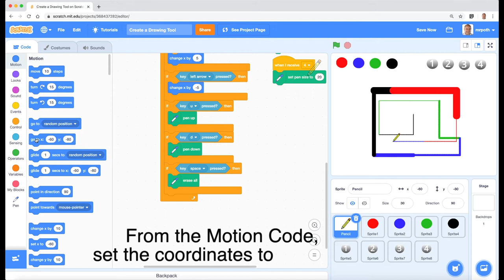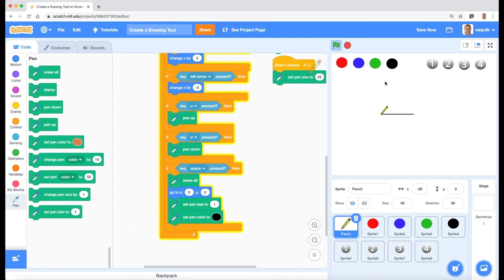The Scratch Drawing Challenges - Challenge 8 - Reset using the Spacebar - Keyboard keys - loops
These challenges are designed for your Year 4 students. You as a teacher can learn about coding the challenges and then present them to the students.

Many concepts are taught during this set of challenges. From teaching loops, conditions and procedures using the Broadcast message.